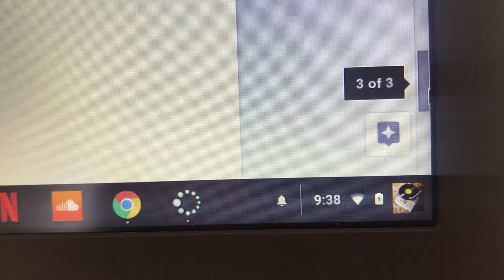Cabaret Vlog #3 - 6/30/18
Thai food with Michael Liepper